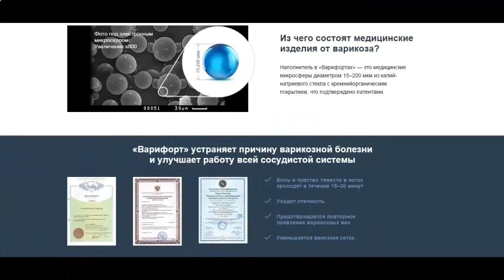Варифорт купить в украине!